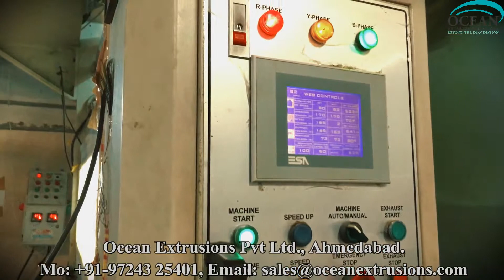Rotogravure Printing Plant Unit Line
Rotogravure Printing Plant Unit Line India
Rotogravure Printing Plant Unit Line Manufacturer
Rotogravure Printing Plant Unit Line Machine

The Rotogravure Printing Plant Unit Line is a direct transfer method for printing onto wood-pulp fiber based, synthetic, or laminated substrates,

including of Rotogravure Printing Plant Unit Line:-
• Films such as polyester, OPP, nylon, and PE
• Papers
• Carton board
• Aluminum foil
The modern day Rotogravure Printing Plant Unit Line uses a printing cylinder which has been laser engraved with minute cells capable of retaining ink, the size and pattern of which reflect the required image. These cells are forced to transfer their ink directly onto the substrate by a combination of pressure and capillary action, so producing the printed image.
The process, also commonly called gravure printing, is used in the manufacturing of food and non-food packaging, as well as labels, wall coverings, transfer printing, and has a variety of further applications in the security printing, industrial, and tobacco segments of industry.
The layout of a gravure printing press follows an in-line arrangement where the required number of printing units is installed along a horizontal plane. In a conventional gravure printing press, each unit comprises of:
• Printing cylinder: a seamless tubular sleeve or full cylinder, made from either steel, aluminum, plastic, or composite material, which is engraved with the image to be printed
• Doctor blade:  the device that removes ink from the non-engraved portions of the printing cylinder and also removes excess ink from the engraved sections
• Impression roller: a rubber covered sleeve that is mounted on a steel mandrel. Its primary purpose is to press the substrate against the printing cylinder
• Inking system: consisting of an ink pan, ink holding tank, and ink pump with supply and return ink pipes
• Drying system: consisting of a chamber which dries the ink once it is on the substrate and prior to it reaching the next printing unit. Drier capacities are determined based on the required printing speed, ink type (solvent or water based), and ink lay down volume

Process description of Rotogravure Printing Plant Unit Line:-
During the Rotogravure Printing Plant Unit Line the printing cylinder rotates in the ink pan where the engraved cells fill with ink. As the cylinder rotates clear of the ink pan, any excess ink is removed by the doctor blade. Further around, the cylinder is brought into contact with the substrate, which is pressed against it by the rubber covered impression roller.

Applications of Rotogravure Printing Plant Unit Line:
Typical gravure printed products include:
• Food packaging
• Wall paper
• Wrapping paper
• Furniture laminates
• Paneling
• Greeting cards
• Magazines